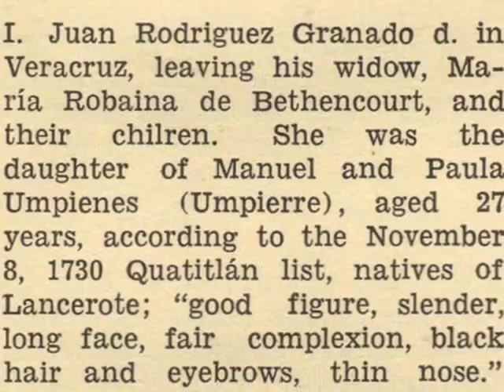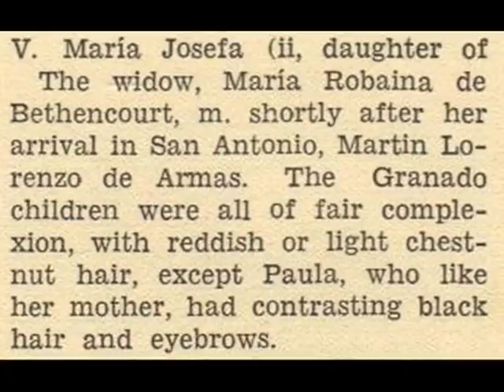A Canary Islander Family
A video in memory of my Grt grt grt grt grt grt grandmother, Maria Robaina de Bethancourt, Descendant of Jean de Bethencourt, King of the Canary Islands, and her descendants.